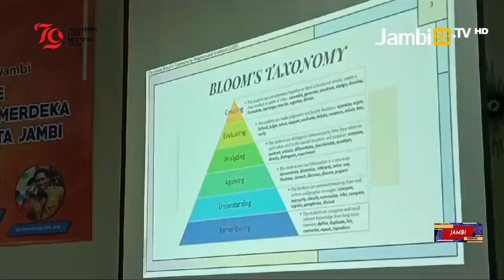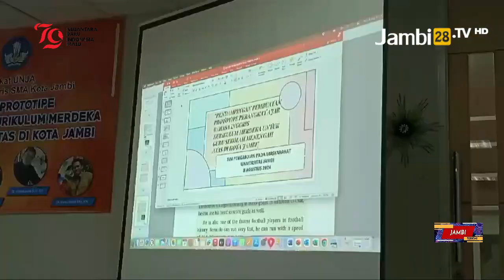Tim Pengabdian UNJA Beri Pendampingan Pembuatan Prototipe Bahan Ajar Guru Bahasa Inggris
JAMBI28TV, JAMBI - Tim Pengabdian dari Universitas Jambi bekerja sama dengan MGMP Bahasa Inggris Kota Jambi pada hari Kamis pagi (8/8/2024) menggelar kegiatan Pendampingan Pembuatan Prototipe Perangkat Ajar kepada puluhan guru pengampu mata pelajaran Bahasa Inggris tingkat SMA di Kota Jambi. Kegiatan tersebut digelar di lantai 3 Kantor Penerbit Erlangga yang terletak di daerah Jelutung Kota Jambi. Acara dimulai dengan pembukaan dan sambutan yang disampaikan oleh Dedi sebagai Manager Penerbit Erlangga Cabang Jambi, Prof. Dr. Amirul Mukminin sebagai perwakilan Tim Pengabdian, dan Nofriyen sebagai ketua MGMP. Selanjutnya, kegiatan inti dilaksanakan dengan Narasumber Dr. Marzul Hidayat, Dr. Fortunasari, Dr. Ella Masita, Dr. Saiful Effendy dan Dr.Muhammad Gowon.

Yang menjadi topik bahasan dalam kegiatan tersebut adalah Artificial Intelligence dan dampak penggunaannya, Kurikulum dan perkembangannya dari masa ke masa, Persiapan dan pengembangan bahan ajar dengan menggunakan aplikasi Magicschool.ai dan Conker.ai serta metode pembelajaran Problem-Based learning (PBL) dan Project-Based Learning (PjBL) yang diterapkan dalam Kurikulum Merdeka.

Khoiro, S.Pd sebagai salah satu peserta mengaku senang dan puas dengan adanya kegiatan tersebut. Menurutnya, kegiatan itu memberi inspirasi dan memotivasi guru untuk menyampaikan materi ajar kepada siswanya dengan cara yang menyenangkan.

"Ini adalah kegiatan positif dan menambah wawasan. Sehingga membuat kami lebih mengerti apa yang perlu kami lakukan untuk pembelajaran di sekolah" ungkap Guru Bahasa Inggris SMAN 6 Kota Jambi tersebut kepada JAMBI28TV.

Dr. Ella Masita sebagai Ketua Tim Pengabdian UNJA mengungkapkan kegiatan Pendampinan Pembuatan Prototipe Perangkat Ajar Bahasa Inggris bagi Guru SMA merupakan salah satu kewajiban dosen sebagai manifestasi Tri Dharma Perguruan Tinggi.

Selanjutnya, Dr. Ella Masita berharap semoga kegiatan ini dapat membuat guru semakin inovatif dalam memberikan pembelajaran bahasa Inggris kepada siswa.

"Kita berharap guru-guru bisa terbantu dalam menjalankan tugas terutama dalam menyiapkan materi dan bahan ajar mereka di sekolah" imbuhnya.

Reporter: Muhammad Sidik